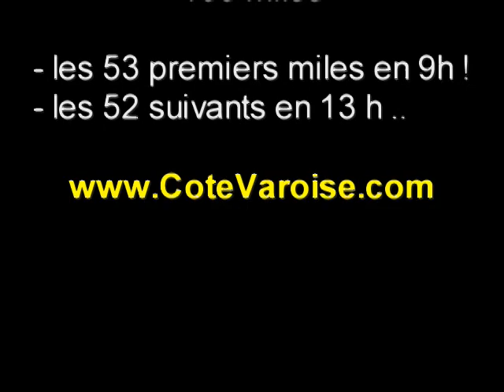Traversée retour Corse(Girolata) - Cavalaire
Le 22 Aout 2010 notre périple en Corse s'achève, nous partons de la Girolata à 11 h par calme plat, à la sortie du Golf un vent de Nord Est Force 3 puis 4 puis 5 ! nous oblige a prendre 2 ris, réduire fortement le génois et avancer au bon plein. La météo annoncait 3 max, allons nous naviguer pendant 22h dans ces conditions.